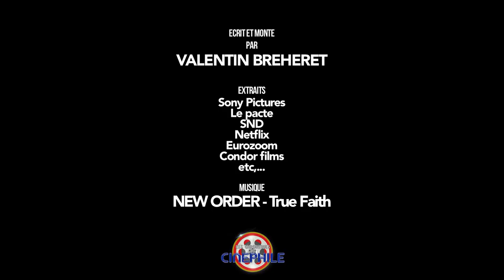Rattrapage Mai (Cargo, Paul, No Dormiras, Cornelius, Abdel, Mika, Demi-soeurs,...)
Ce mois ci, on passe donc en revu : "Cargo", "Mika et Sebastian", "Cornelius", "Paul, Apotre du Christ", "Abdel et la comtesse", "No Dormiras", "Demi-soeurs", "Et mon coeur transparent" et "Manhattan Stories"